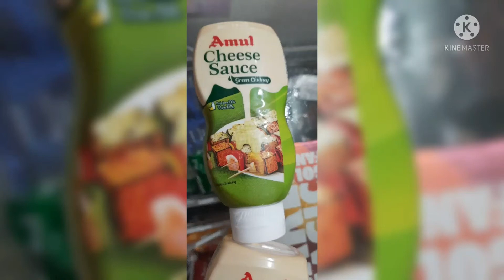Amul short amulparlour